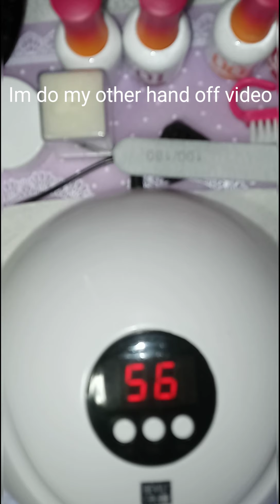I Love Dip Power on my Nails😍😍😍